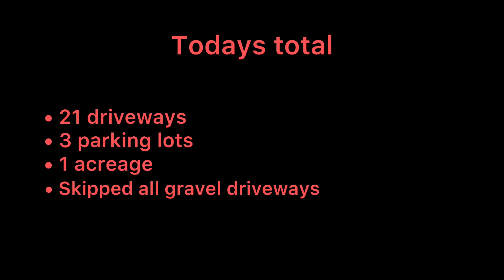Snow removal Timelapse - Event 9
Musician: Jeff Kaale

Musician: Jeff Kaale

Musician: @iksonmusic

Musician: @iksonmusic